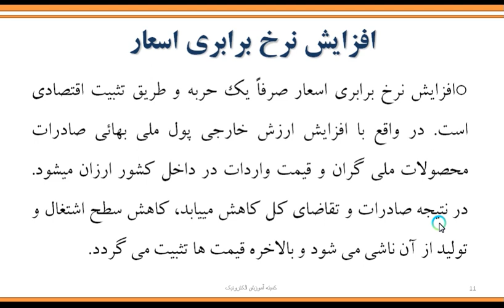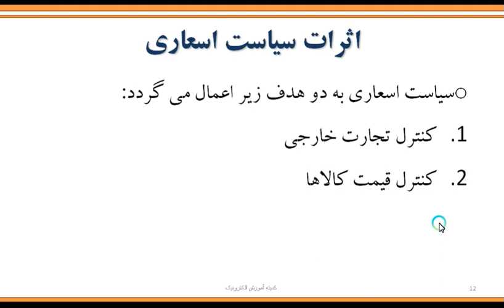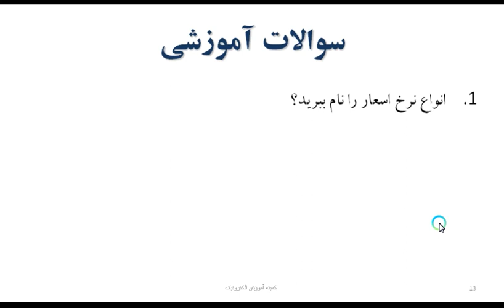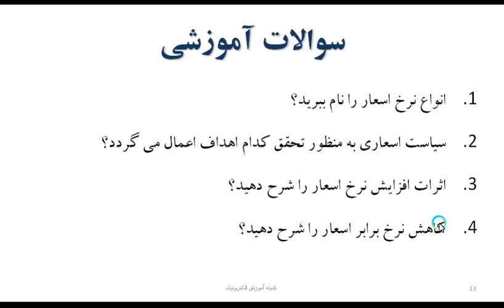سیاست اقتصادی1 سمستر پنجم جلسه 8